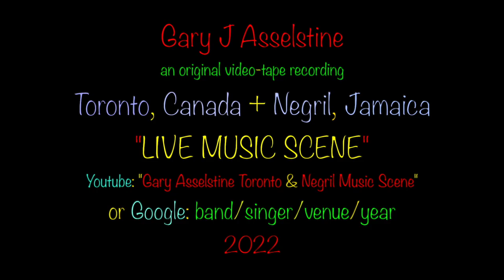Crystal Axe * Prince j * Tish Brown: 'Wild World', Drifter's Bar, Negril, Jamaica 2022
Crystal Axe is the undisputed musical 'Queen of Negril'...She's often introduced as Jamaica's very own Tina Turner...it's a title very much warranted…She has a powerful voice and is an energetic performer. She's also the daughter of one of the members with the legendary 'Overtakers', a band that  has been playing music for over 50 years in Jamaica. Crystal can sing and she can dance...Reggae is her forte...but she covers soul, blues, some pop and rap with the best...there's not a better party happening on the Island when she's performing.

Crystal has joined with two other talented singers Prince j & Tish Brown to create a new powerful triple vocal threat on the music scene in Negril and beyond. The back-up band The Axxes are no slouches either...all members having a lot of experience playing around Jamaica for many many years.

Tish is a solo entertainer, born and raised in Jamaica. Well known in Jamaica for his stunning performances during talent competitions like Digicel Rising Star and KFC " On The Verge" where he was praised by the competition judges for his vocal talents. Tish is determined to convey and expose the beauty of Jamaica across the world and the strong reggae cultural roots. His performances are pure talent at his best and his passion for music can be unveiled in his little singing retreats.

I found no info on Prince J.